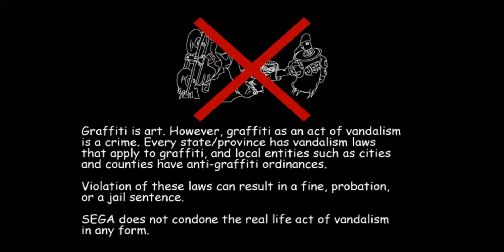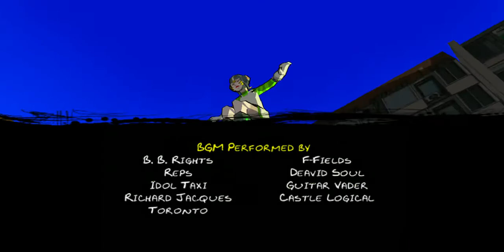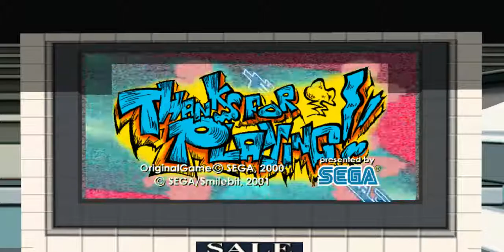Jet Set Radio Completed 1 hour long